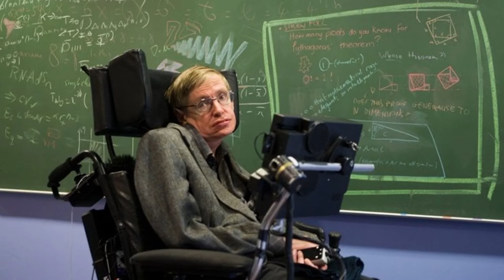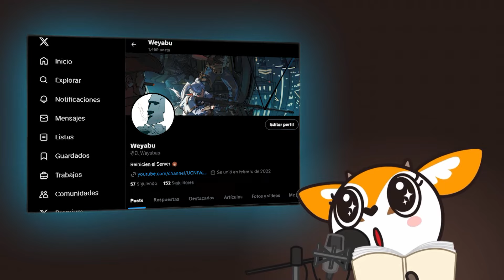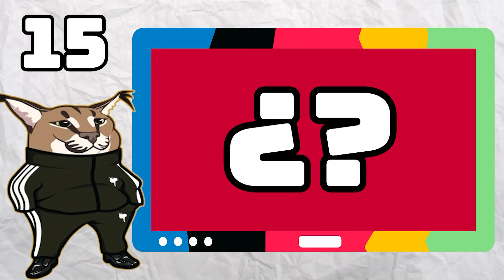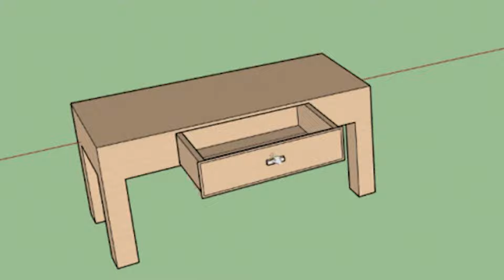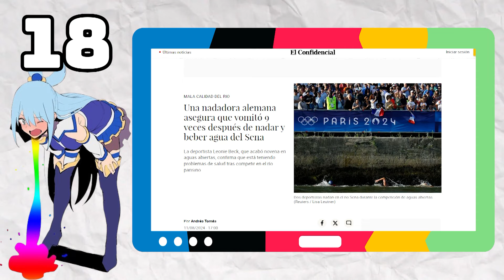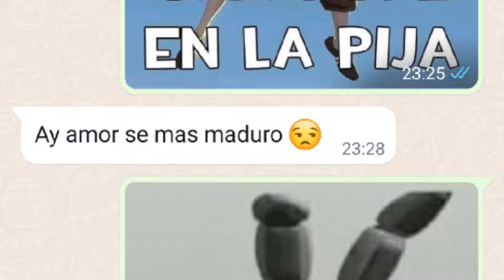El Lore de los JUEGOS OLÍMPICOS - ¿Competían en BOLAS? 🥵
Ya pensaba que subía el video para los próximos juegos olímpicos 🗿🤙 (ahora si se viene el Perú Lore)

00:00 Presentación
01:03 Los orígenes de los Juegos Olímpicos
01:32 Los primeros Juegos Olímpicos
01:42 ¿Mujeres? en los Juegos Olímpicos
02:12 Deportes en los primeros Juegos Olímpicos
02:45 El Fin de los Juegos Olímpicos Griegos
03:19 Regreso dee los Juegos Olímpicos
03:29 Reinicio de los Juegos Olímpicos en Atenas
03:35 Años en los que se cancelaron los Juegos Olímpicos
04:01 Juegos Olímpicos de Invierno
04:34 Curiosidades de los Juegos Olímpicos
04:50 Olimpiada
05:10 ¿Mujeres en los Juegos Olímpicos?
05:28 Medallas Olímpicas
05:55 El deporte más extraño de los Juegos Olímpicos
06:27  Historia de la TV y los Juegos Olímpicos
06:40 Records mundiales en los Juegos Olímpicos
07:21 Competir en Bolas
07:39 Duración de los Juegos Olímpicos
07:45 Tarzan Campeón Olímpico
07:56 Antorcha Olímpica
08:45 Primera mascota Olímpica
08:51 Rentabilidad de los Juegos Olímpicos
09:10 Los deportistas son como conejos
10:00 Los peores Juegos Olímpicos de la Historia
10:48 Reflexión Final
11:20 Saludos y Despedida